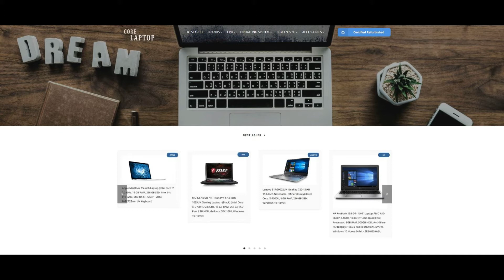HP Stream 11-y003na 11.6-inch Laptop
(Snow White) - (Intel Celeron N3060, 2GB RAM, 32GB eMMC, Office 365, 1TB OneDrive Cloud Storage, 1 Year Free Ideal for basic computing whether at home or on the go, enjoy web browsing, social media, chatting, video calling, use office apps, emails and download apps
Office 365 Personal included; get full access to Microsoft Excel, Word, PowerPoint, OneNote and access with the included 1-year subscription and easily store your files in the cloud with the 1 TB of OneDrive storage
Ultra-portable design; with a thin, lightweight design, this laptop was never meant to stand still; it travels easily and comes in a vibrant, non-traditional colour for a distinctly personal look.The enhanced wireless technology; the improved 802.11 ac 2 x 2 Wi-Fi antenna delivers a stronger, more reliable internet connection than before for buffer-free streaming, blazing-fast downloads and smooth web surfing.
2GB RAM and 32GB storage (expandable via SD card)